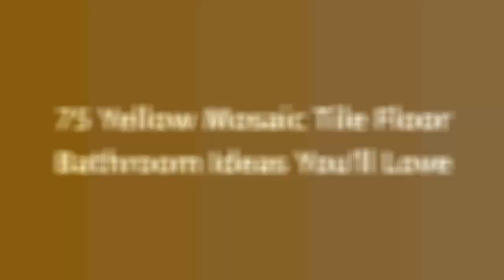75 Yellow Mosaic Tile Floor Bathroom Design Ideas You'll Love ☆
0:00:00 - Intro
0:00:12 - Yellow Mosaic Tile Floor Bathroom Design Ideas You'll Love: Inspirations 1 to 25
0:03:03 - Yellow Mosaic Tile Floor Bathroom Design Ideas You'll Love: Inspirations 26 to 50
0:06:07 - Yellow Mosaic Tile Floor Bathroom Design Ideas You'll Love: Inspirations 51 to 75